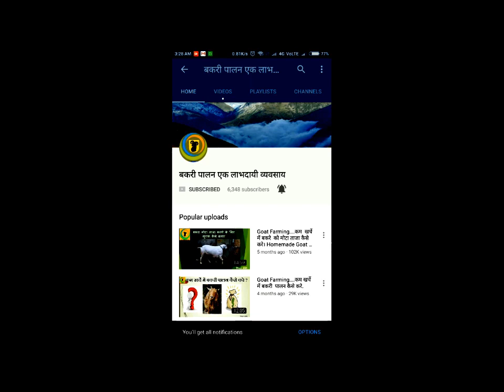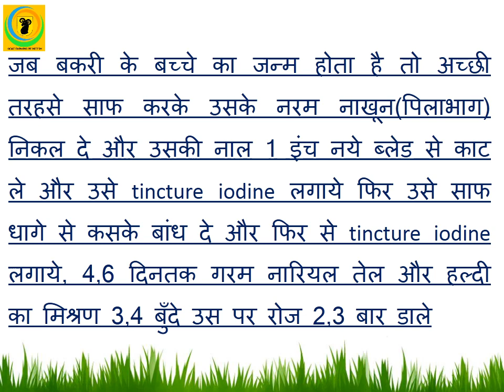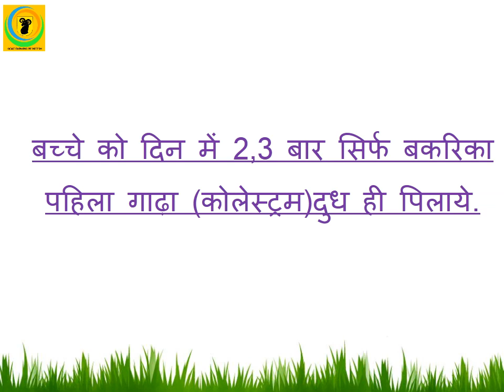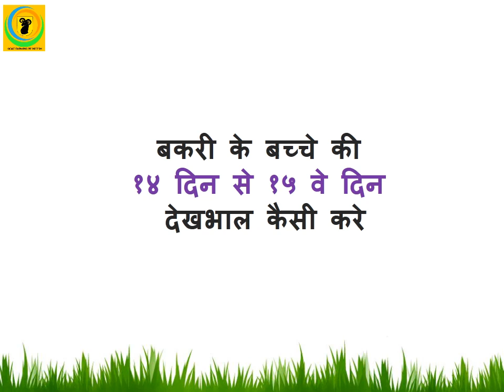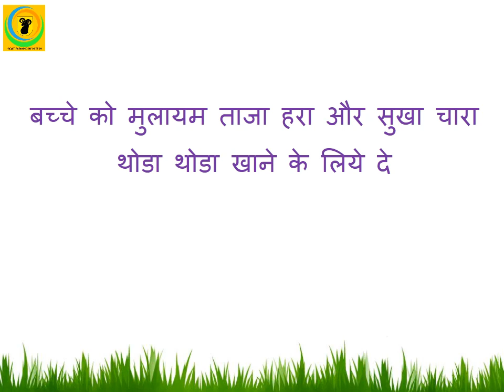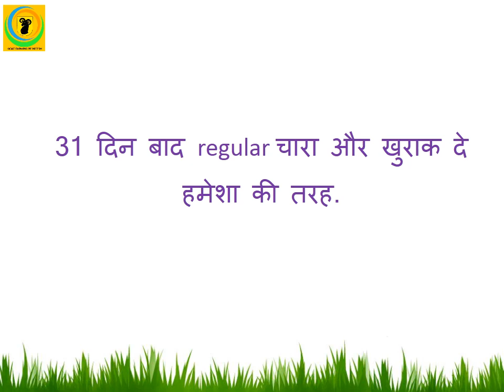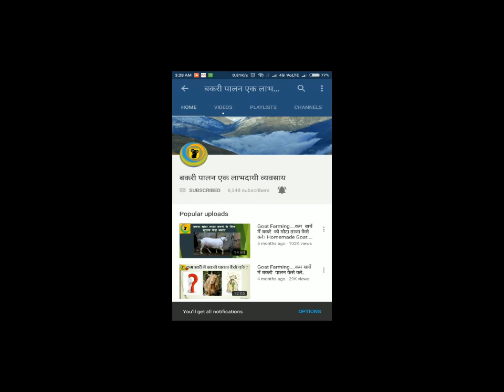How to take Care of baby Goat in frist 30 Days.. बकरी के बच्चो की शुरवाती महीने में कैसे देखभाल करे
How to take Care of baby Goat in first 30 Days.. बकरी के बच्चो की शुरवाती महीने में कैसे देखभाल करे